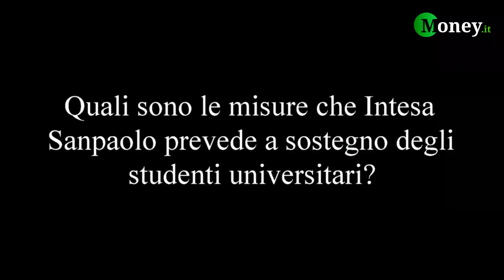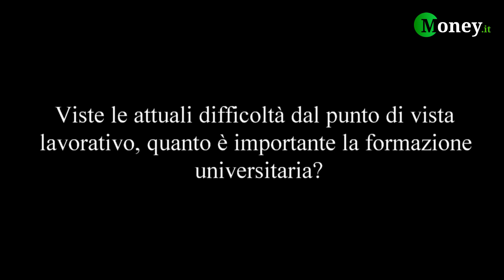Università, Margo Morganti (Intesa Sanpaolo): come funziona il prestito per gli studenti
In occasione della presentazione da parte di Intesa Sanpaolo e di Italiadecide della ricerca «L’Italia e la sua reputazione: l’università», Money.it ha intervistato Marco Morganti, Responsabile Direzione Impact di Intesa Sanpaolo. Il manager ha spiegato come funziona il prestito "Per Merito" istituito dall'istituto di credito italiano per gli studenti universitari e ha fatto il punto sull'attuale contesto formativo e lavorativo in Italia. Per avere maggiori informazioni su come funziona il prestito "Per Merito" di Intesa Sanpaolo potete cliccare sul seguente